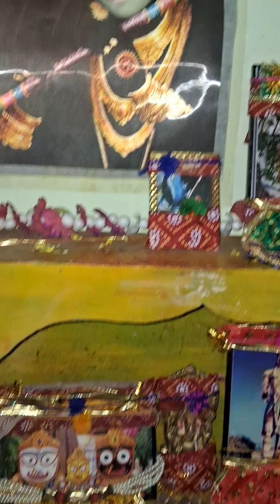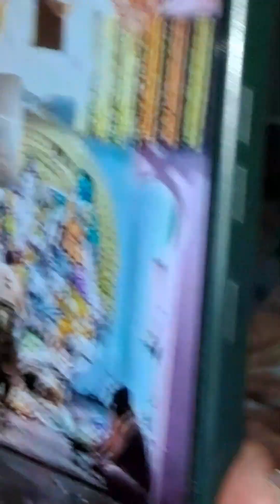ଆଜି ପବିତ୍ର ପଞ୍ଚୁକ ର ପ୍ରଥମ ଦିନ full long vidio ଆସିଗଲା youtuber new vlog odiavloging odia